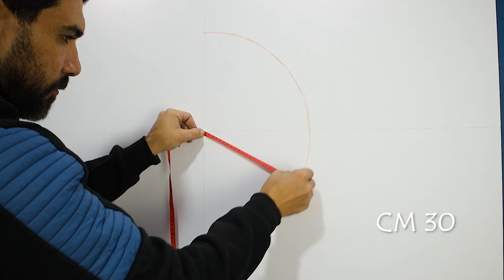تجربة فنية مدهشة: ابتكار لوحة جدارية مذهلة بأسلوب فريد 🤩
في هذا الفيديو ستشاهد اسلوب ابداعي فريد لعمل ديكور حوائط فاخر جدا استخدم فيه ورق الذهب و معجون الجدران ..

إذا أعجبك الفيديو ، فلا تنسى أن تدعمني بالاشتراك في القناة والإعجاب بالفيديو
لتلقي مقاطع فيديو جديدة .. شكرًا لك على دعمك المتواصل
أنا في انتظار تعليقاتكم وملاحظاتكم

استنسل زخرفي من انتاج شركة ندى جاليري
رابط المتجر الذي اشتريت منه الاستنسل والمواد: 👇